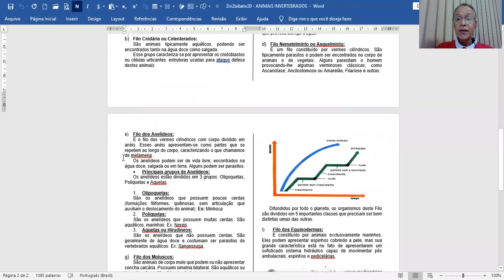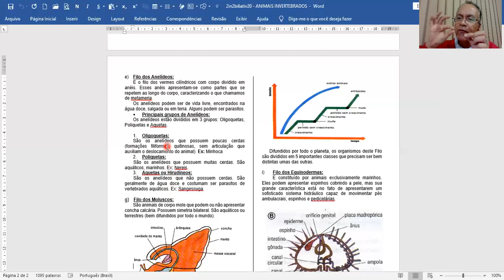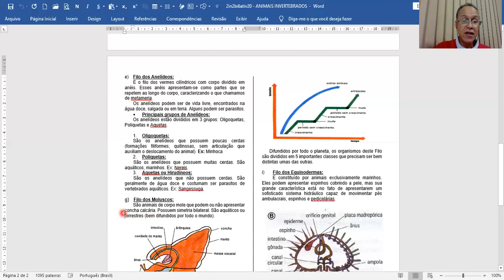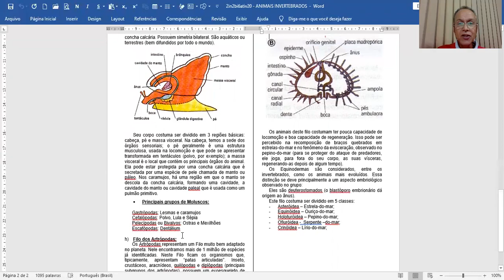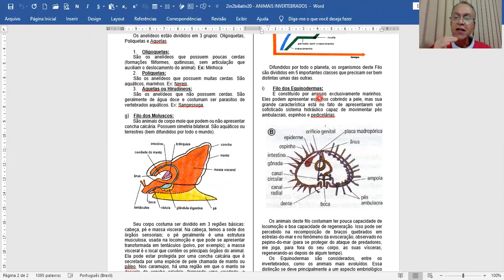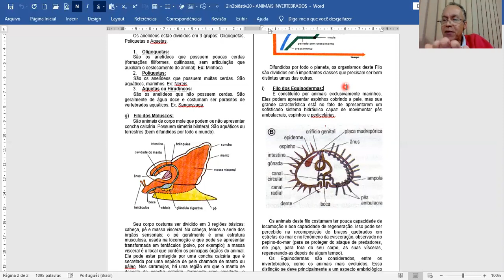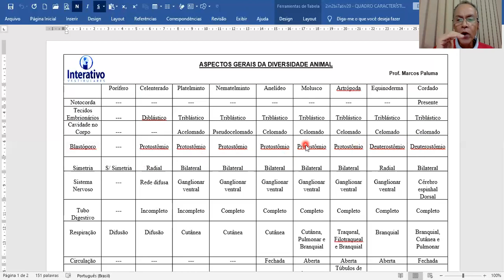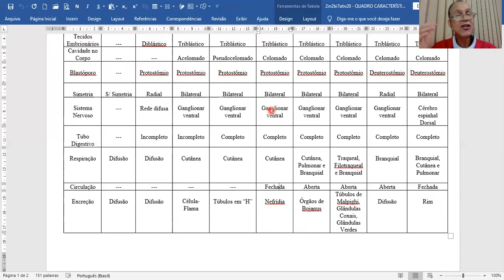ANIMAIS INVERTEBRADOS II